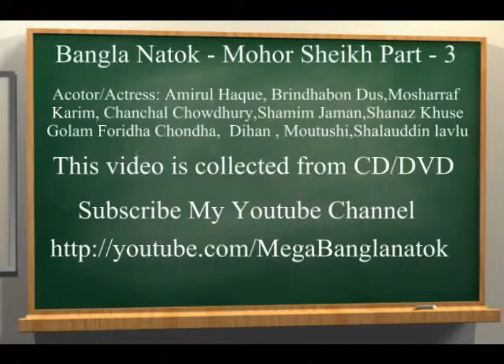Bhalo Bangla Natok-Mohor Sheikh part 3